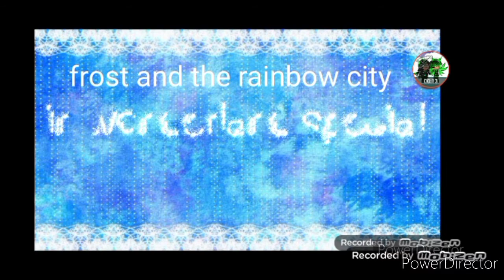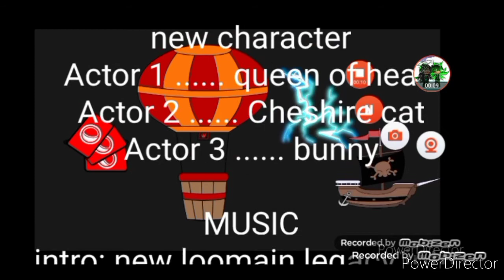queen of heart castle, season 16 episode 4